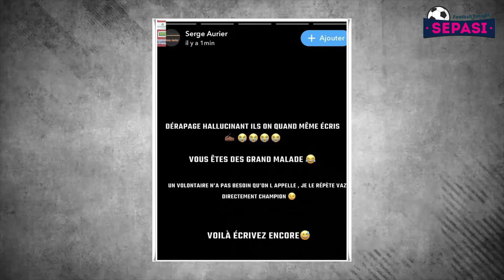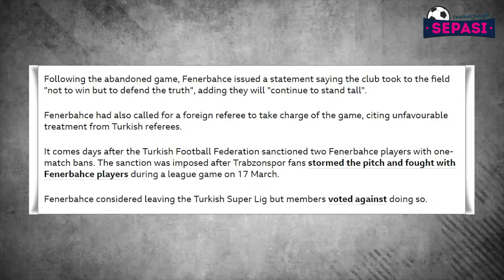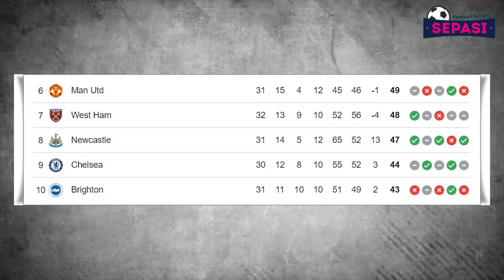Moh Salah Doyan Bobol Gawang MU 😍 Messi Selamatkan Fans Wanita 👏 Ruang Ganti Chelsea Senyap 😩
Berita Bola Terbaru Malam Ini: Moh Salah Doyan Bobol Gawang MU 😍 Messi Selamatkan Fans Wanita 👏 Ruang Ganti Chelsea Senyap 😩

Sepasi Football News Edisi Tonihgt 8 APRIL 2024:
1. Oleksandr Zinchencko Kena Sindir soal Perang Ukraina
2. Sigap! Momen Messi Selamatkan Fans Wanita dari Sergapan Petugas
3. Fenerbahce WO Lawan Galatasaray di Final Piala Super Turki
4. Tinggalkan Maret Kelabu, Juventus Jalani April Ceria
5. Sunyi Senyap Ruang Ganti Chelsea Usai Ditahan Sheffield
6. Ditahan Juru Kunci, Bukti Chelsea Belum Sembuh dari Inkonsistensi
7. Kans MU Finis Empat Besar
8. Mohamed Salah Doyan Banget Bobol Manchester United
9. Imbang Rasa Kalah
10. Jadwal Sulit Bikin Peluang Arsenal Juara Berat
11. Hening! Situasi di Ruang Ganti Chelsea Usai Imbang Lawan Juru Kunci Klasemen Premier League
12. Juergen Klopp Angkat Suara soal Blunder Jarell Quansah
13. Kontroversi Penalti untuk Liverpool di Markas MU
14. Kata Ange Postecoglou setelah Jauhi Kejaran Manchester United dan Nangkring di Zona UCL
15. Leao Disebut Bukan Fenomena, Tak Akan Terpakai di Serie A Era Cassano
16. Bayern Menurun, Odegaard Minta Arsenal Tetap Waspadai Kane
17. Demi Alphonso Davies, Madrid Siap Jual Fullbacknya?
18. Barcelona Terpaksa Jual Salah Satu Bintangnya
19. Marquinhos Samai Rekor Jean-Marc Pilorget Sebagai Penampil Terbanyak Di PSG
20. Juventus Ingin Move On dari Max Allegri, Bianconeri Masih Kepincut Pelatih Lokal